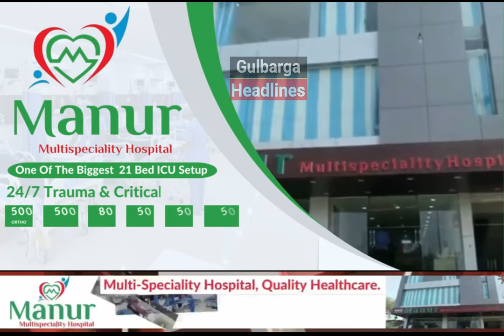Gulbraga : One Day Training Camp For Umrh Group Organised By Al Hidayah Tours And Travels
Gulbraga : One Day Training Camp For Umrh Group Organised By  Al Hidayah Tours And Travels At Jabbar Function Hall Glb